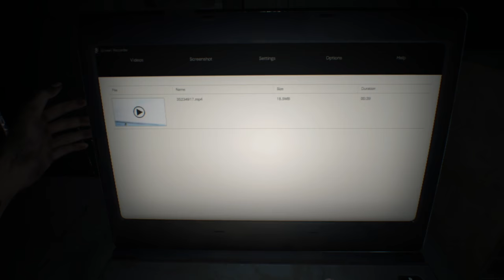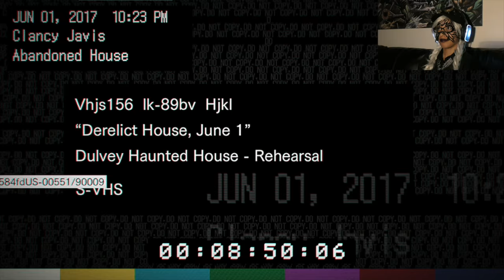Resident Evil 7 Full Game (Part 1)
Resident Evil 7 is finally here and it has been extremely awesome!!! Yes there will be many heart attacks from me!